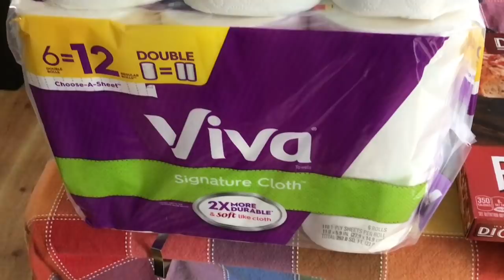Toilet Paper, Paper Towels, and Pizza MW22